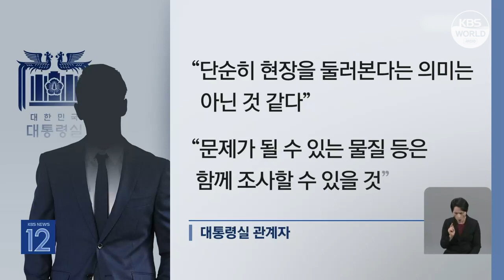Lãnh đạo Hàn-Nhật nhất trí cử đoàn thanh sát Hàn Quốc tới nhà máy điện..... l KBS NEWS 230508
Lãnh đạo Hàn-Nhật nhất trí cử đoàn thanh sát Hàn Quốc tới nhà máy điện nguyên tử Fukushima